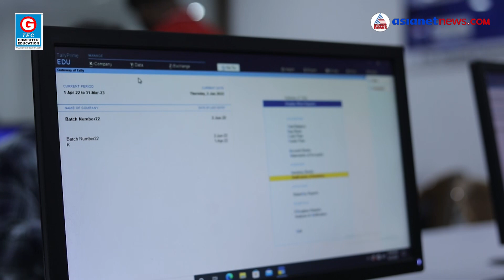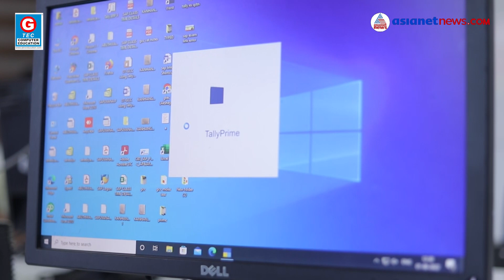SAP പഠിക്കാം, അക്കൗണ്ടിങ്ങിൽ ഏറ്റവും മികച്ച ജോലി നേടാം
കൊമേഴ്സ് ഡിഗ്രി കൊണ്ടുമാത്രം ഇക്കാലത്ത് നല്ലൊരു ജോലി ഉറപ്പിക്കാനാകില്ല. അക്കൗണ്ടിങ് മേഖലയിൽ മികച്ച തൊഴിലവസരങ്ങൾ ആഗ്രഹിക്കുന്നവർക്ക് ഒഴിച്ചുകൂടാനാകാത്ത കോഴ്സാണ് എസ്.എ.പി (SAP). പ്രൊഫഷണൽ സ്കിൽ വികസിപ്പിക്കാൻ അത്യാവശ്യമായ SAP, TallyPrime, Peachtree Sage 50, QuickBooks തുടങ്ങിയ സോഫ്റ്റ് വെയറുകളുടെ ഏറ്റവും പുതിയ പതിപ്പിൽ സെൻട്രൽ, ഡയറക്റ്റ് സർട്ടിഫിക്കേഷൻ ഉറപ്പാക്കുകയാണ് ജി-ടെക് കമ്പ്യൂട്ടർ എജ്യുക്കേഷൻ നൽകുന്ന കോഴ്സുകൾ.
കൂടുതൽ അറിയാൻ ലിങ്കിൽ ക്ലിക്ക് ചെയ്യുക